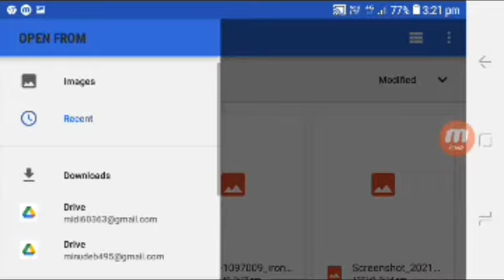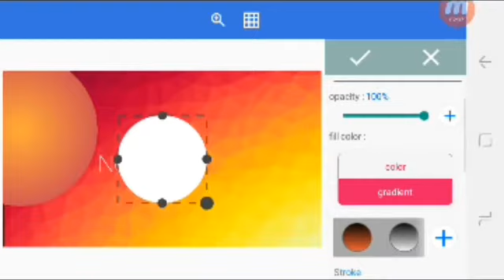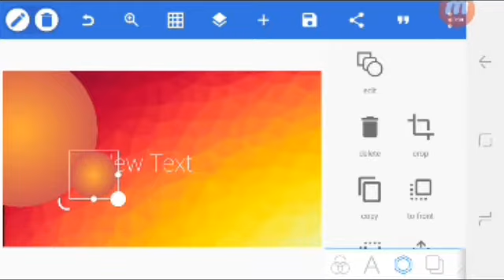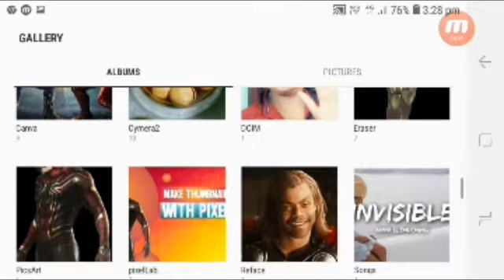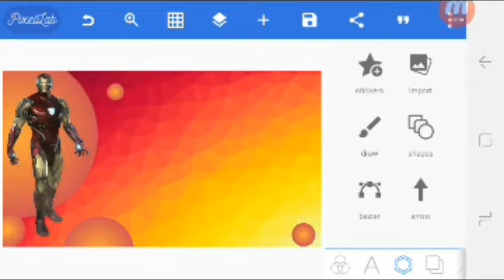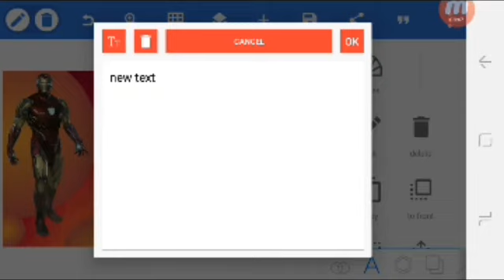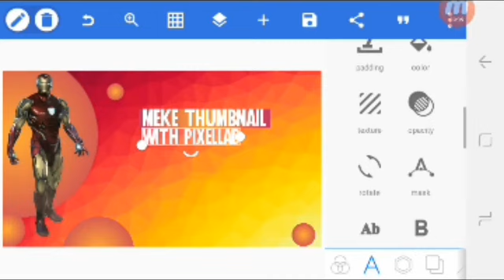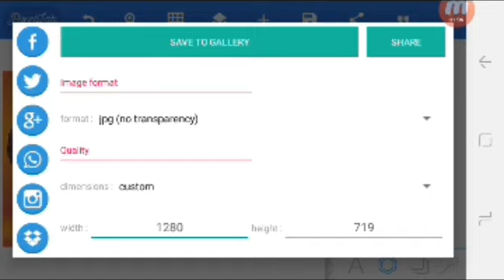Make thumbnail modern with pixellab